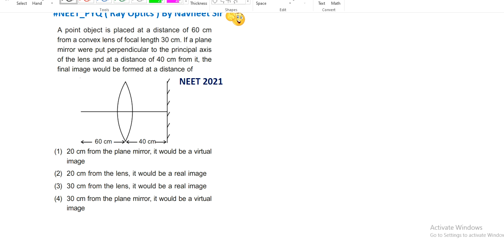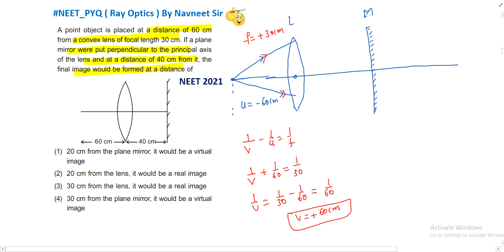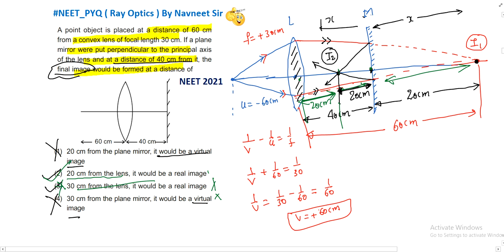A point object is placed at a distance of 60 cm from a convex lens of focal length 30 cm. If a.....